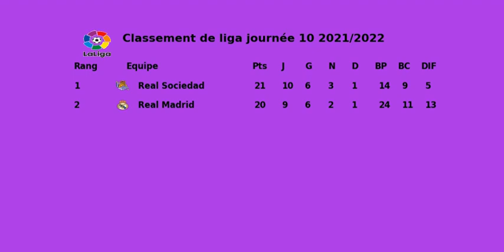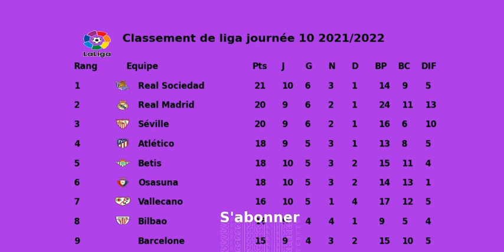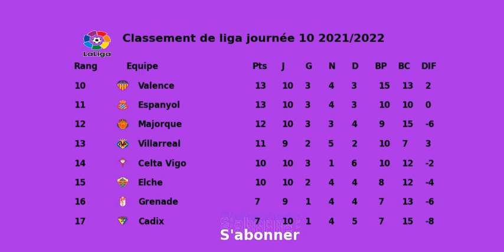Classement de liga journée 10 2021 2022